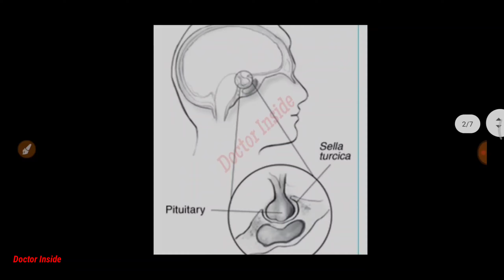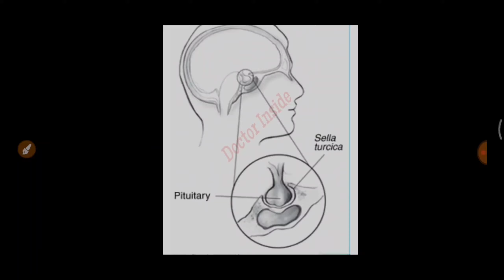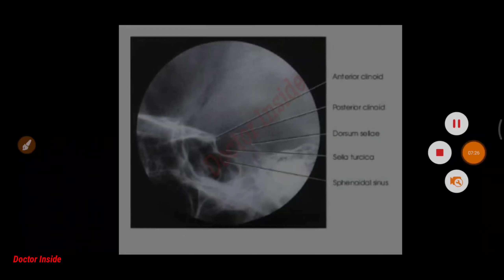SELLA TURCICA PROJECTION HINDI | X RAY POSITIONING FOR RADIOGRAPHERS | DOCTOR INSIDE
In this video, we learnt about

➤ X-Ray Of Sella Turcica Positioning

➤Centering of Beam

➤Why it is done ?